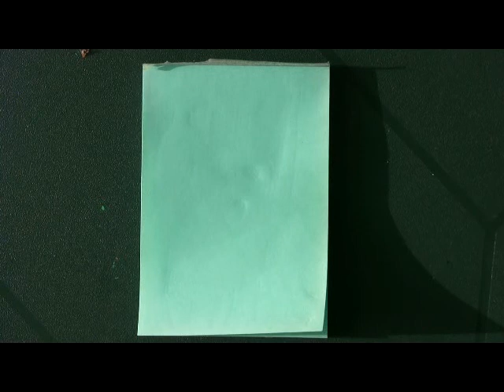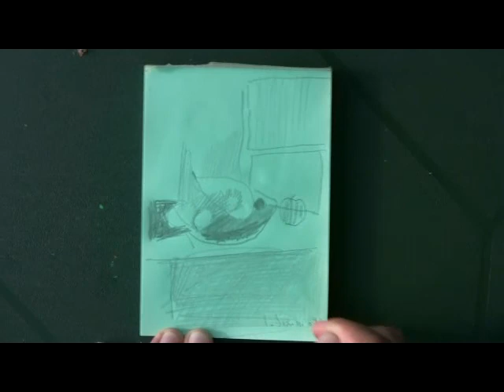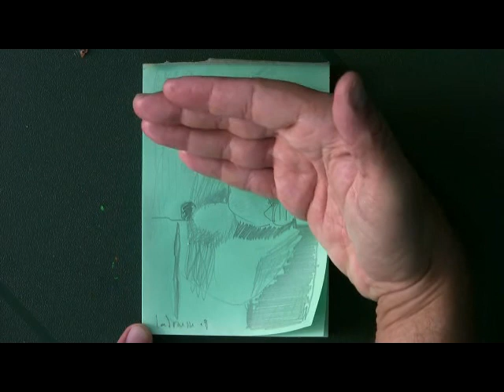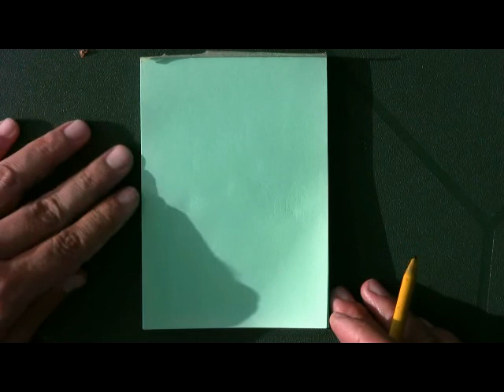Labrousse - Film - Croquis 1 - 2009.avi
David LABROUSSE, peintre abstrait, réalise un croqui en direct.